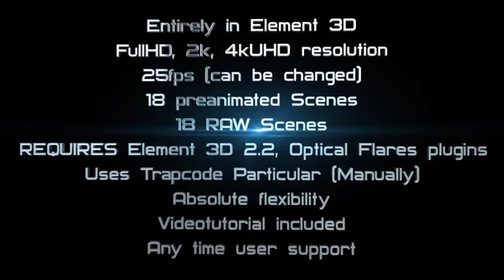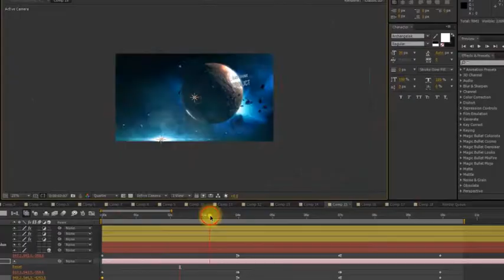Space Interstellar Titles | After Effects template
Last Update: 27 December 16
Created: 21 December 16
After Effects Version: CS6, CS5.5
Requires Plugins: Element 3D v2
Uses Plugins: Trapcode Particular
Universal Expressions: Yes
Length: 2:47
Resolution: Resizable
File Size: 2.33GB
Text Placeholders: 18
Category: (openers)

Description: Space Interstellar Journey Main features 2 versions in each resolution: First uses Element 3D and Optical Flares Plugins and TrapCode Particular Second doesn t use any Trapcode Particular 18 text placeholders for titles 1920x1080, 2k, 4k UltraHD,  25 fps Full Flare, Text and Color Controll Easy to change Videotutorial Inside  !!! ATTENTION! This project might have bigger requirements to your hardware. System requiremenst: - at least 2GB Video memory - at least 4GB RAM  !!! First thig you should do is to Relink the materials in Element 3D layers to 3D Data folder from the project zip  !!! For...